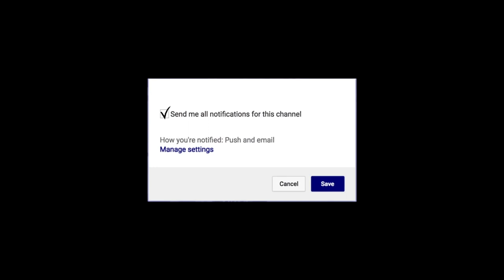Indiana's forward Star Juwan Morgan | Next Ones | Indiana Hoosiers Highlights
Juwan Morgan, a 6-8 Missouri native returns to IU basketball after averaging 16.5 points, 7.4 rebounds, and 1.4 blocks during the 2017-18 season. This breakthrough season earned him All Big Ten Honors and plenty of recognition from NBA personnel. Juwan Morgan and the Indiana Hoosiers will be a must-watch team - as IU brings in the top-15th recruiting class in the country.

S/o to ICEMOB for these dope beats! Check out their youtube and Soundcloud channel below